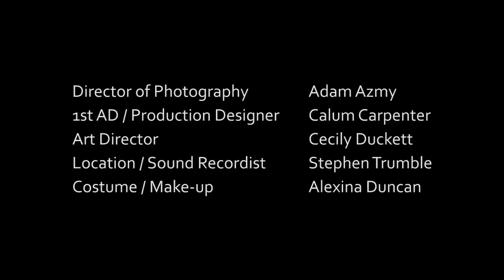Temp Episode 4: "The Elephant in the Room"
After being stitched up by her co-worker Nigel, Heather finds herself meeting a rather unusual and compelling jobseeker - a charming musician with a rather dark secret.

Guest written by series director David Trumble, episode four stars Lily Brown and Adrian Salmon.

Be sure to check out our final episode, airing June 1st.

And be sure to check out the future home of the web's most innovative online content, Eclipse Media,